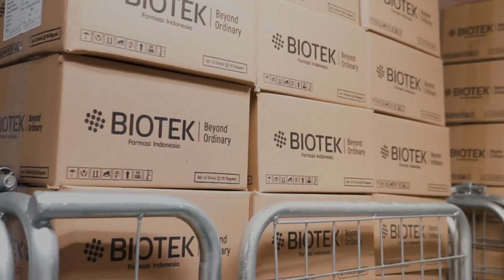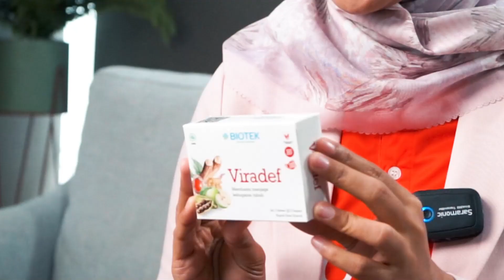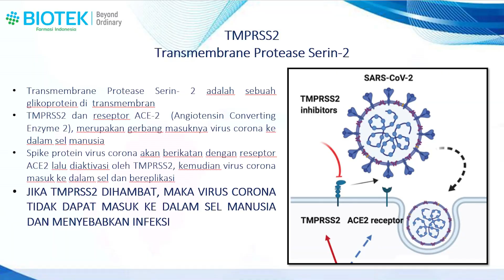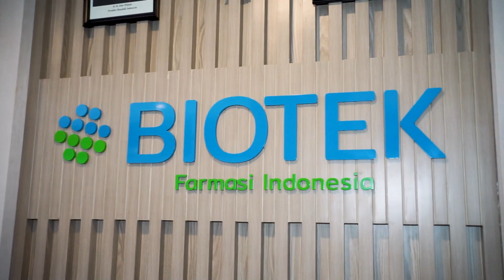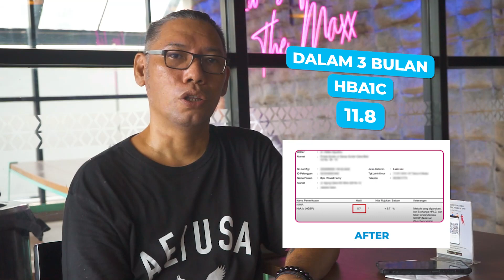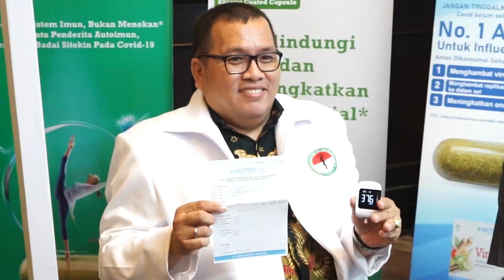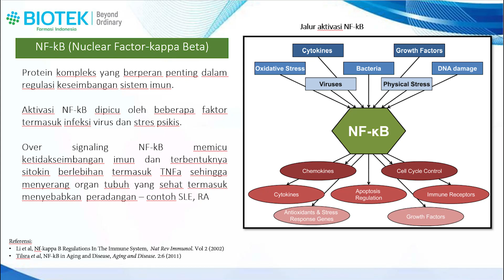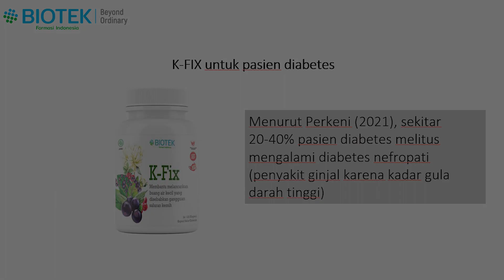COMPANY PROFILE BIOTEK FARMASI INDONESIA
Para Dokter dan Ahli telah membuktikan efikasi nyataa!!!
Tim research and development telah meneliti lebih dari 30 tahun bahan-bahan alami yang potensial untuk menciptakan produk yang Aman dan tanpa efek samiping.

Kami mempersembahkan Obat terbaik dunia karya anak bangsa yang efikasinya telah diakui dan dibuktikan tidak hanya Para Ahli tetapi juga masyarakat Indonesia,